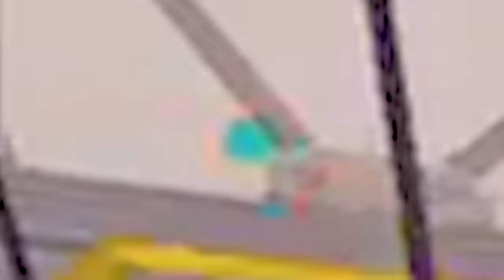Finally!!🥳 NEW UPDATE 3.0 | WORLD RECORD IN NEW MODE I SOLO vs SQUAD PUBG Mobile LIVIK GAMEPLAY